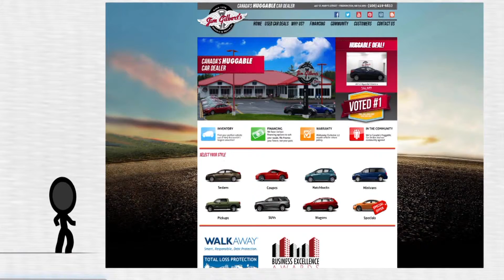Fredericton Used Cars, Wheels and Deals,Emma Smith – 2013 Chevrolet Cruze